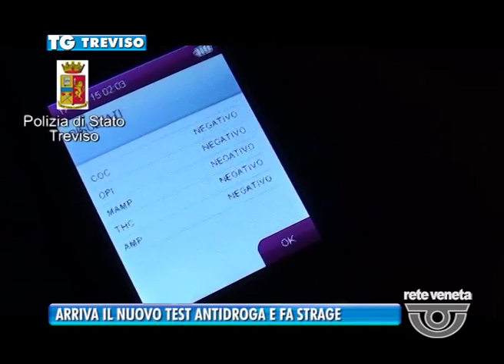TREVISO TG - 17/10/2015 - ARRIVA IL NUOVO TEST ANTIDROGA E FA STRAGE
TREVISO TG (sabato 17 ottobre 2015) - Nuovo precursore antidroga in dotazione alla Polizia Stradale di Treviso: nella prima serata di utilizzo, ha fatto letteralmente strage, a riprova che l’abuso di stupefacenti alla guida è in costante aumento. Il controllo sulla Postumia, a S. Biagio di Callalta, fuori dalla discoteca Supersonic.